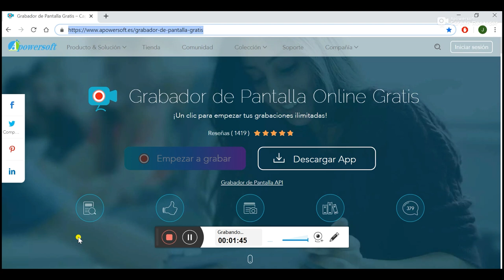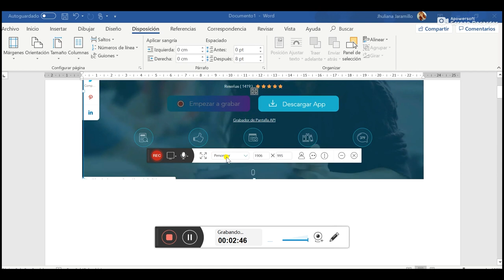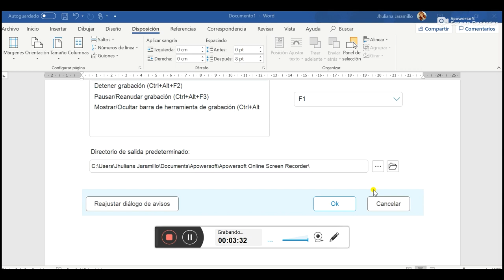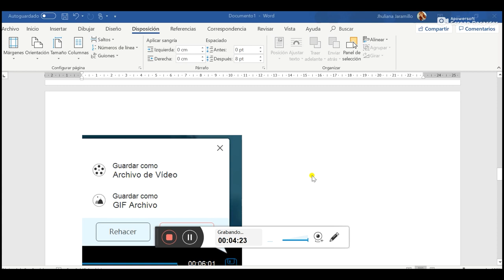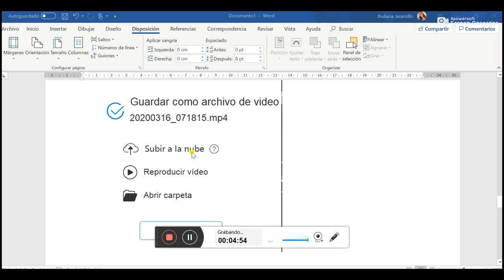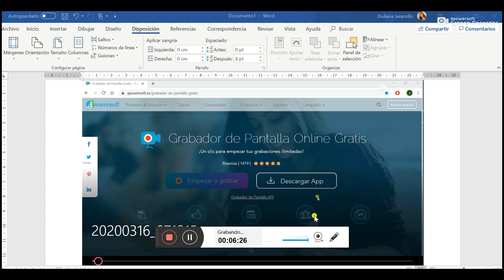Grabador de pantalla gratuito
El grabador de pantalla permite seleccionar la zona de nuestro escritorio en el computador que deseamos sea vista por los estudiantes, para explicar un tema, una actividad o brindar indicaciones que se requieran en el trabajo de los contenidos del curso. A continuación se comparte el siguiente vídeo tutorial de apoyo para aprender más de esta herramienta

Coordinador

Soporte Tecnológico